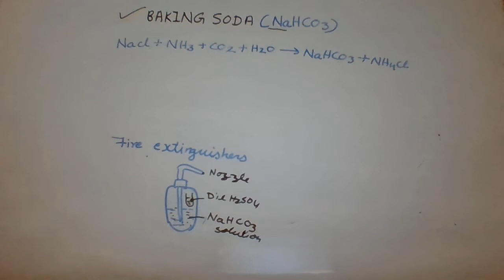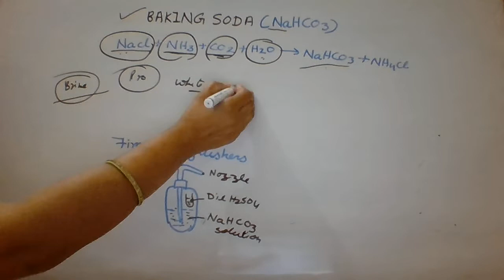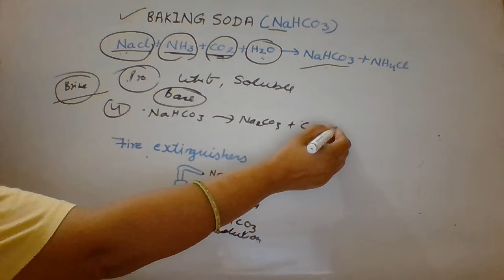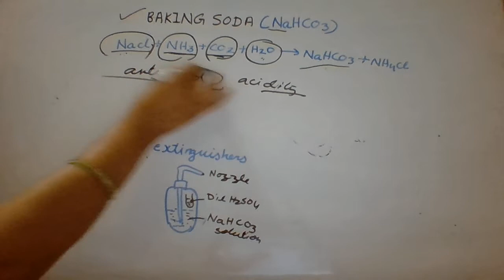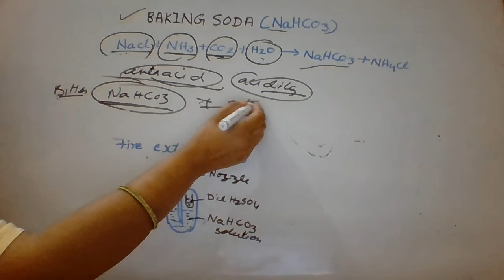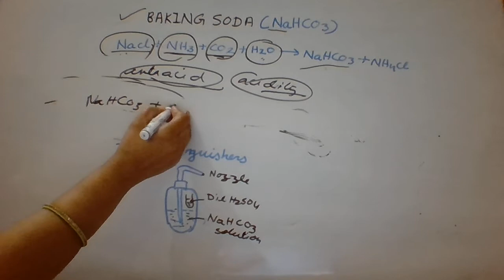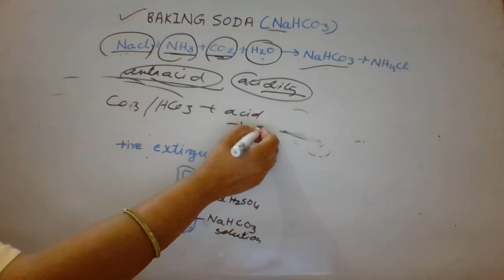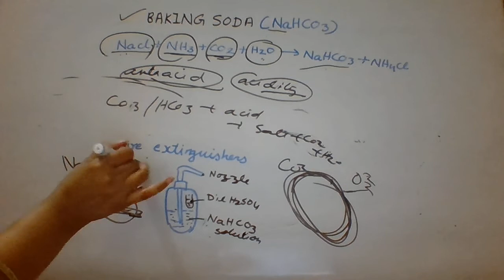Acids,Bases and Salts (Baking Soda- NaHCo3) Class 10( Part 14)